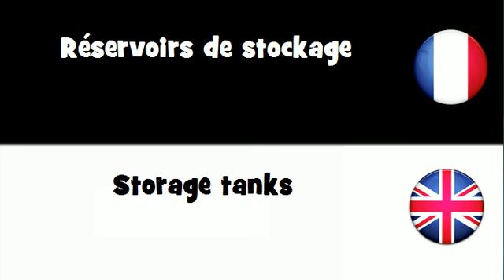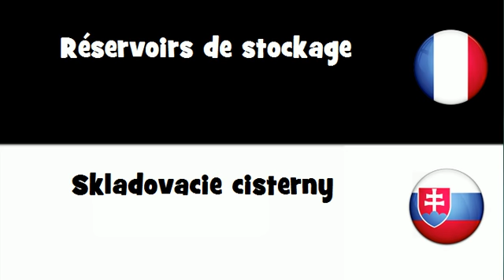Traduction en 20 langues # Réservoirs de stockage